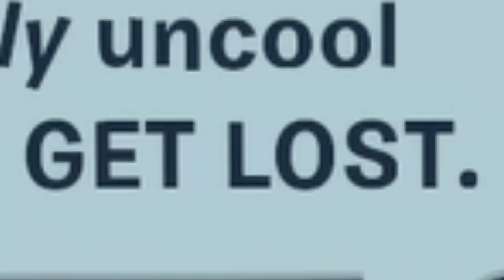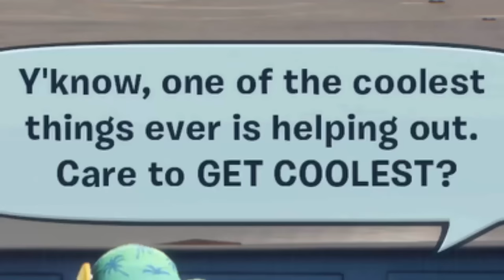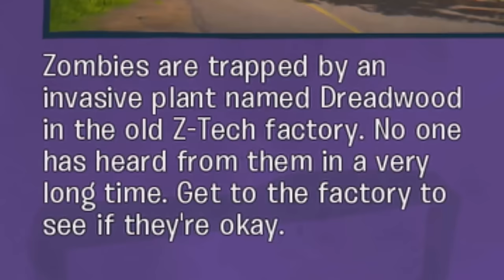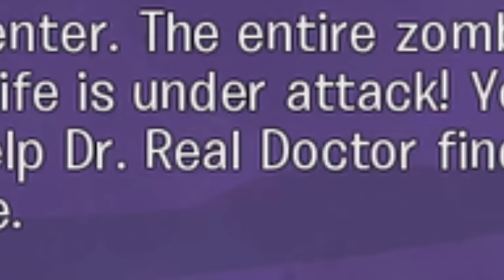How Good is the Battle for Neighborville Campaign?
I play a lot of games on my channel, including Plants vs Zombies, PvZ 2, Garden Warfare 2 and more!